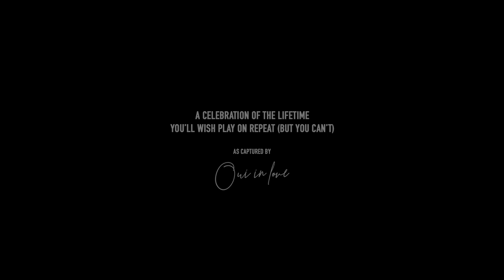Victor x Indri Wedding Trailer by Anthony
Cheers to endless days out and sacred promises.